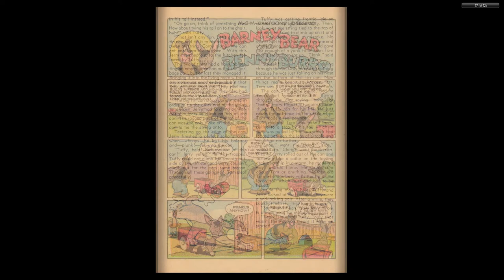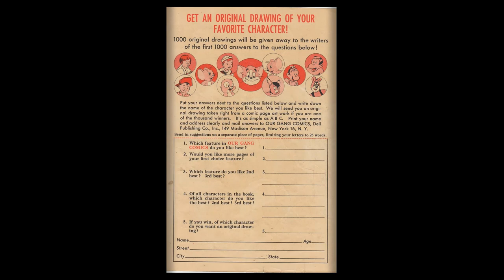Our Gang 037